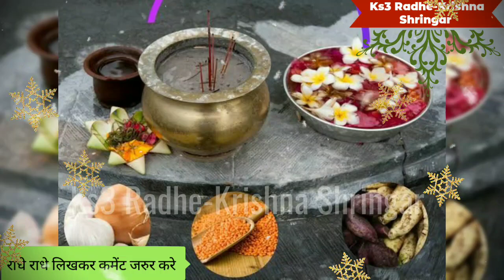25 सितंबर सर्वपितृ अमावस्या पर 2 सब्जी भूल के भी मत बनाना | पितृ हो जाएगें नाराज | Pitru Amavasya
25 सितंबर सर्वपितृ अमावस्या पर 2 सब्जी भूल के भी मत बनाना | पितृ हो जाएगें नाराज | Pitru Amavasya

Sarvapitra amavasya 2022 Date: पितृ पक्ष में सर्वपितृ अमावस्या को बहुत ही विशेष दिन माना गया है. सर्वपितृ अमावस्या के दिन उन पितरों का श्राद्ध किया जाता है, जिनकी मृत्यु की तिथि पता नहीं होती है. सर्वपितृ अमावस्या को आश्विन अमावस्या, Amavasya, Amawsya, अमावस, बड़मावस और दर्श अमावस्या भी कहा जाता है. हिन्दू पंचांग के मुताबिक इस साल आश्विन मास के कृष्ण पक्ष की अमावस्या यानि सर्वपितृ अमावस्या 25 सितंबर 2022 दिन रविवार को है.

तिथि भूल गए, तो इस दिन करें श्राद्ध
पितृपक्ष के दौरान तर्पण और श्राद्ध कर्म पितरों की मृत्यु की तिथि के अनुसार किया जाता है.
यदि आपको भी अपने पितरों के देवलोकगमन यानि मृत्यु की तिथि न याद हो तो आप उनकी शांति के लिए पितृ विसर्जन वाले दिन यानि कि सर्व पितृ अमावस्या तिथि को श्राद्ध कर सकते हैं.‍ वैसे भी इस तिथि पर सभी लोगों को अपने भूले-बिसरे पितरों की आत्मा की शांति के लिए श्राद्ध अवश्य करना चाहिए.‍ ब्रह्म पुराण के अनुसार पितृ अमावस्या में पवित्र होकर यत्नपूर्वक श्राद्ध करने से मनुष्य की समस्त अभिलाषाएं पूरी होती हैं और वह अनंत काल तक स्वर्ग में सुख प्राप्त करता है.‍

अमावस्या पितृ पक्ष का अंतिम दिन होता है, इसलिए इस दिन आप सभी पितरों का ध्यान करें. इस दिन ही पितरों की विदाई होती है, इसलिए उनसे किसी भी भूल के लिए क्षमा याचना करते हुए विदा करें.

सर्वपितृ अमावस्या जरूर करें ये काम
श्राद्ध के दिनों में पितर धरती पर आते हैं. उनका किसी भी रूप में अपने वंशजों के यहां आगमन हो सकता है. ऐसे में अगर उन्हें तृप्त न किया जाए, तो उनकी आत्मा अतृप्त ही लौट जाती है. इसलिए सर्वपितृ अमावस्या के दिन पितरों को शांति देने के लिए और उनकी कृपा प्राप्त करने के लिए गीता के सातवें अध्याय का पाठ अवश्य करें. साथ ही उसका पूरा फल पितरों को समर्पित करें. ऐसा करने से पितर प्रसन्न होते हैं और आशीर्वाद प्रदान करते हैं.

सर्व पितृ अमावस्या तिथि पर क्या करें
पितृ पक्ष की अमावस्या तिथि पर किसी योग्य ब्राह्मण को आदर-सम्मान के साथ घर पर बुलाकर श्रद्धा के साथ भोजन कराना चाहिए.‍ ऐसा करने पर पितर प्रसन्न होते हैं और श्राद्धकर्ता को पुण्य फल प्रदान करते हैं.‍ जो लोग किसी कारणवश पितृ पक्ष के 15 दिनों तक श्राद्ध तर्पण आदि नहीं करते हैं, वह अमावस्या को ही अपने पितरों के लिए श्राद्ध करते हैं.‍ ज्योतिष के अनुसार यदि किसी जातक की कुंडली पितृदोष हो और इसके चलते उसे जीवन में तमाम तरह की कठिनाईयों का सामना करना पड़ रहा हो तो उसे अमावस्या के दिन विशेष रूप से पितरों को प्रसन्न करने का उपाय करना चाहिए.‍ अमावस्या तिथि के दिन दीपदान का अत्यंत महत्व है. इस दिन किसी पवित्र नदी तीर्थ के किनारे दीपक जाने पर अत्यधिक पुण्य की प्राप्ति होती है.

तब मिलता है पितरों का आशीर्वाद
सर्व पितृ अमावस्या, पितृपक्ष अमावस्या को पितरों की विदाई का दिन माना गया है.‍ मान्यता है इस दिन जो व्यक्ति श्रद्धा और विश्वास के साथ अपने पितरों की विधि-विधान से विदाई करता है, उससे प्रसन्न होकर पितृ उसकी झोली खुशियों से भर देते हैं.‍ पितरों के आशीर्वाद से उसके जीवन में सभी प्रकार की सुख-संपदा बनी रहती है.‍

श्राद्ध के दिन गए पितरों को उसी दिन तर्पण दिया जाता है. उस दिन तस्वीर सामने रखें. उन्हें चन्दन की माला पहना कर, सफेद चंदन का तिलक लगाएं. पूर्णिमा श्राद्ध के दिन पितरों को खीर अर्पित करें. खीर बनाते समय ध्यान रखें कि उसमें इलायची, केसर, शक्कर, शहद मिलाकर बनाएं. इसके बाद गाय के गोबर के उपले में अग्नि जला कर पितरों के निमित तीन पिंड बना कर आहुति दी जाती है. इसके बाद पंचबली भोग लगाया जाता है. गाय, कौआ, कुत्ता, चीटी और देवों के लिए प्रसाद निकालें और फिर ब्राह्मण को भोजन कराएं. इसके बाद स्वंय भोजन करें. ध्यान रखें कि श्राद्ध वाले दिन भोजन में प्याज और  लहसुन का इस्तेमाल न करें.